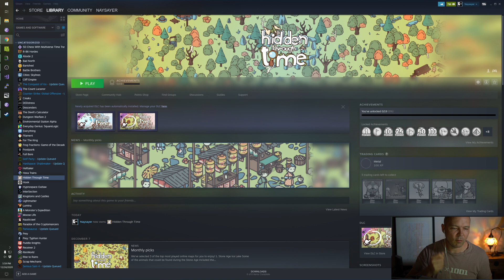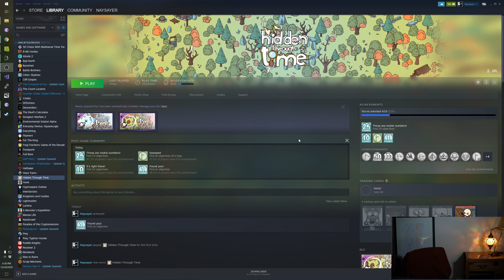Jonathan Blow plays Hidden Through Time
This is not the full twitch vod; there was unrelated stuff after this in the stream. This was all the stuff about Hidden Through Time, though.

About 3 days ago